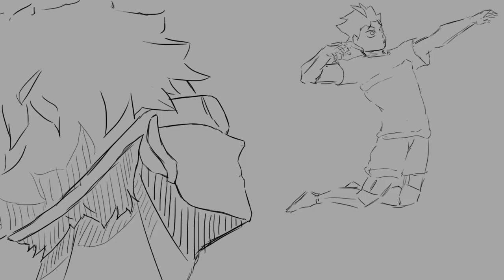Haikyu!! Chapter 357 FULL ANIMATION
And we're done! I'm decently new to adding sound to videos, so I hope it isn't too jarring. Hope you enjoy the finished product here.

Plenty of the animation was taken directly from the anime, and certain scenes from the manga.